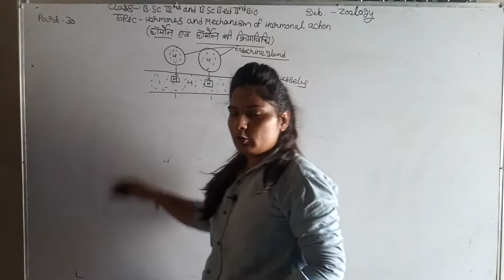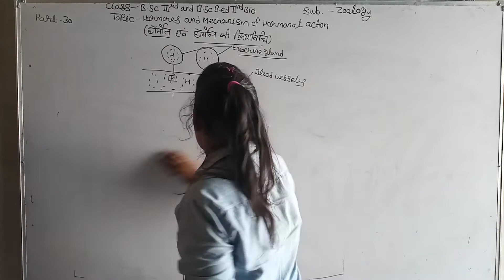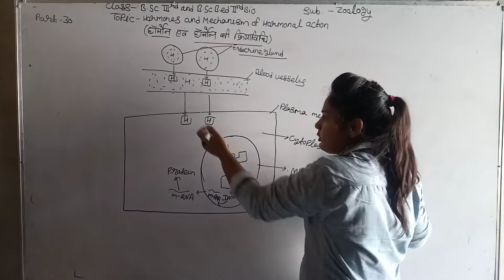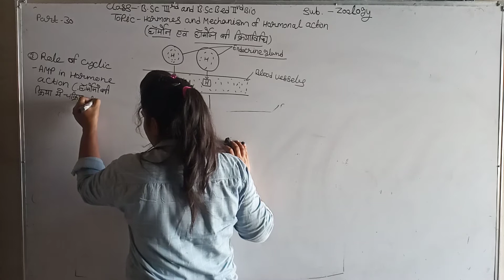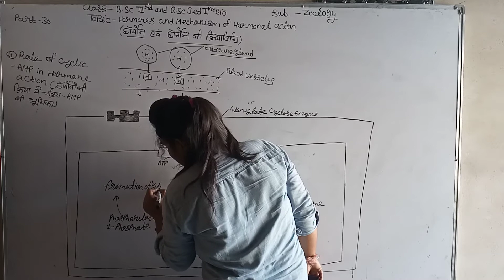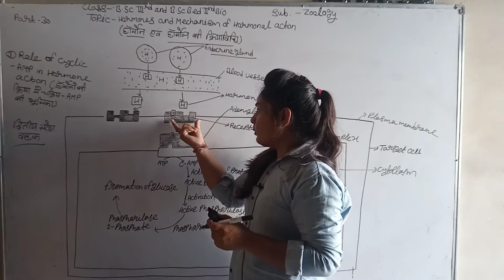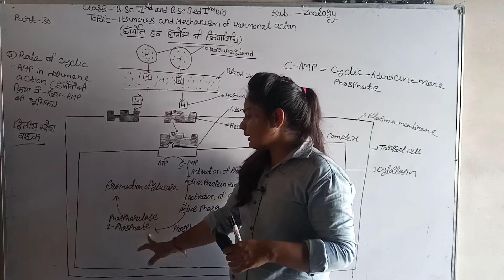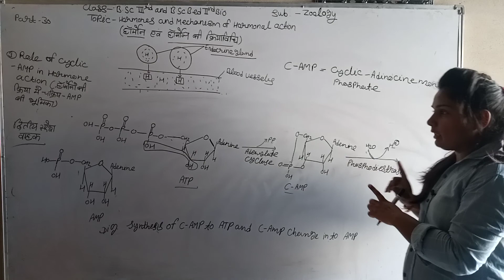B sc.-3 B.sc B Ed -2 # Part 30#Topic ENDOCRINAL GLAND/ HORMANES # By Priyanka Soni Mam